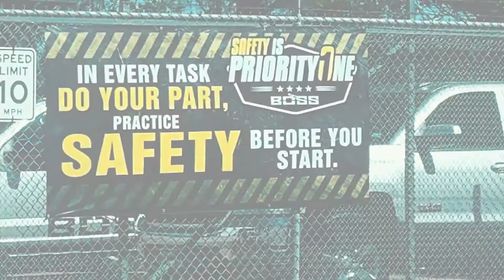BOSS Crane & Rigging – We Are Ready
David Cowley, President of BOSS Crane & Rigging, shares how BOSS is ready to move critical projects in Texas and across the country during this time.  The BOSS team is available 24/7 to help with any lifting, rigging and transportation needs.  For more information on how BOSS can help with an upcoming project,